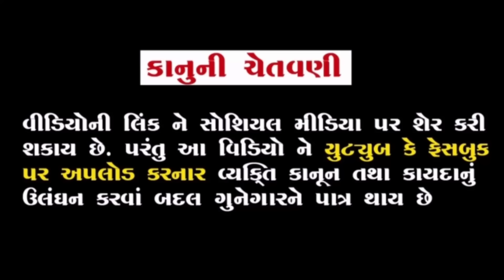ગુરૂ ચેલા ભાગ-૨૩ | બે ગામની લડાઈ રોકવા માઁ સધી અડધી રાતે પહોંચ્યા | sikotar ma no itihas